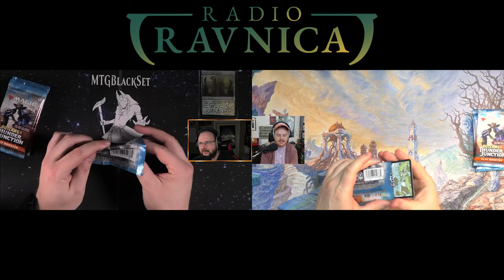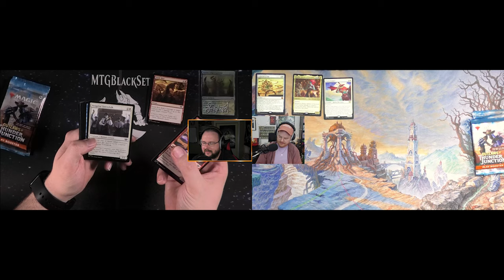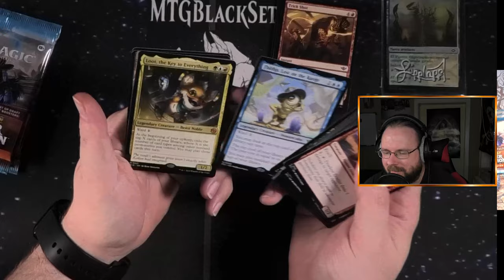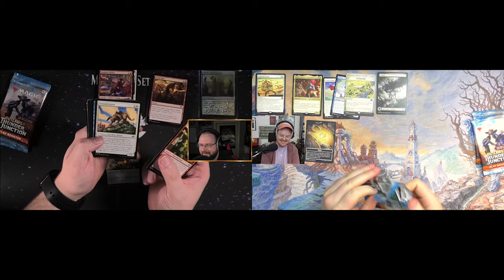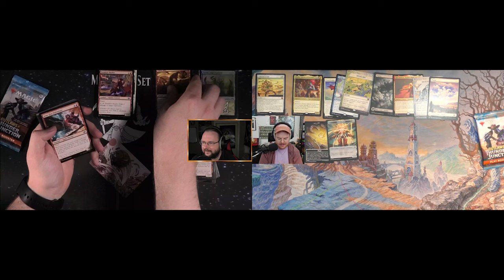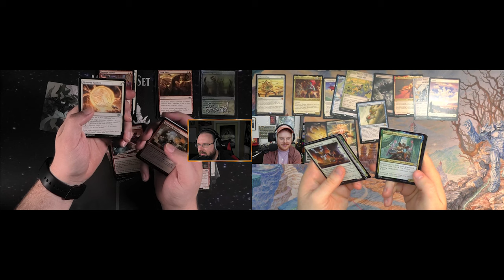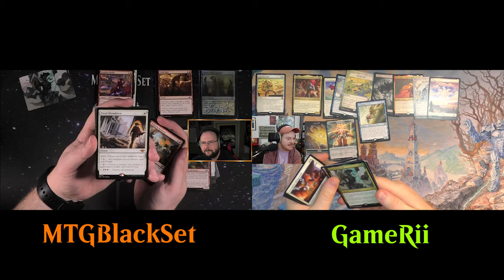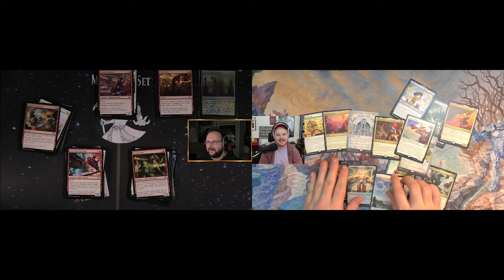Cowboys sind auch noch cool wenn es MH3 Spoiler gibt! (mit @GameRii) [Opening]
Willkommen zu einem neuen Opening mit Radio Ravnica! 🎙️ Heute öffnen MTGBlackSet (Mark) und @GameRii (Robin) einige Playbooster des neuen Sets Outlaw of Thunderjunction. Seid dabei, wenn wir die neuesten Karten entdecken, unsere Favoriten auswählen und über die möglichen Deckstrategien sprechen.

Diese Booster wurden uns freundlicherweise von unserem Sponsor @lipplapp1 zur Verfügung gestellt. Ein großes Dankeschön an LippLapp1 für die Unterstützung! Schaut unbedingt bei seinem Shop vorbei für großartige Deals und eine riesige Auswahl an Magic the Gathering-Produkten.

💬 Lasst uns in den Kommentaren wissen, welche Karten eure Favoriten aus dem Set sind und welche Decks ihr damit bauen würdet.

Intro

Outro
Name des Videos:
📦 Radio Ravnica Pack Opening | Outlaw of Thunderjunction Playbooster (mit  @GameRii ) [Opening]